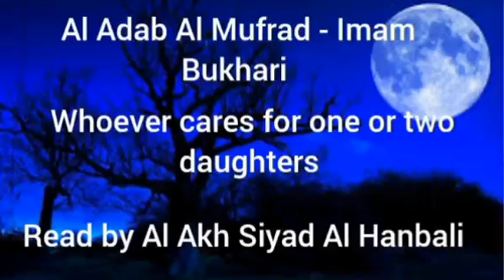Al Adab Al Mufrad - whoever cares for one or two daughters - Read by Al Akh Siyad Al Hanbali